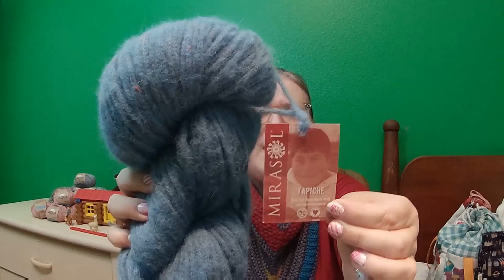Episode 11 A 7 Day Knit Sweater!!! & Topping Out MAL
Join me in Episode 11 for all the New Construction, In the Works, Finished Objects as well as Confessions!  I will also be going over the Topping Off MAL Shh drawing...  This is a casual knitting & crochet, fiber loving channel  including Christmas In July daily vlogs, yarn crawls & much more. Join me as we create a community of passionate crafters, bound together by our love for knitting and crochet!

Finished Objects:

Make It Quick Cowl by Stephanie Lotven *paid for pattern

Medley Mitts by Helen Stewart *paid for pattern

Snow Song Sweater 227-25 By DROPS Design *free pattern

Topping Out Finished Objects:

Stormy Skies Top by Lauren Willis *paid for pattern
***My 2023 Advent Project

Summer Secret Crop by Jessie Maed Designs *free pattern

New Construction:

Sockhead Slouch Hat by Kelly McClure *free pattern

Litmus Cowl by Amy Florence Edwards Green *free pattern

Sevens Shrug by Clare Wilson *free pattern

Silverbells by TinCanKnits *paid for pattern

Confessions:
Purchased at On the Lamb Yarn Shoppe, Grapevine Texas USA

Topping Out MAL (KAL/CAL) going till March 31, 2024.

PS: Products I use for this podcast
AKASO EK7000 Pro 4K action camera
Extendable Selfie Stick for Gopro (and others)
AKASO external microphone
ASOCEA Action Camera Suction Cup (for driving)
PowerDirector Mobile for editing

0:00 Intro
2:31 Finished Objects
16:40 New Construction
19:15 In The Works
32:30 Confessions
37:11 Topping Out MAL
41:01 Life Happens